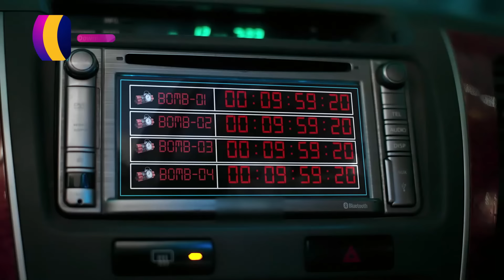Nath Krishna Aur Gauri ki kahani | 31 May 2024 | Special Clip | Dangal TV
Nath Krishna Aur Gauri ki kahani | 31 May  2024 | Special Clip | नथ कृष्ण और गौरी की कहानी | Dangal TV

देखिये "नथ कृष्ण और गौरी की कहानी " Mon - Sun, रात 9 बजे सिर्फ दंगल टीवी पर।